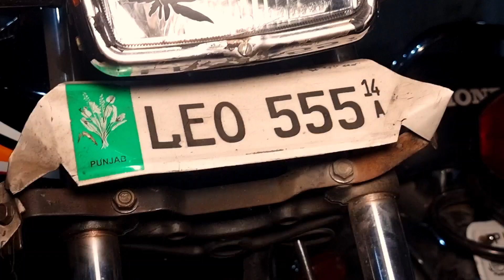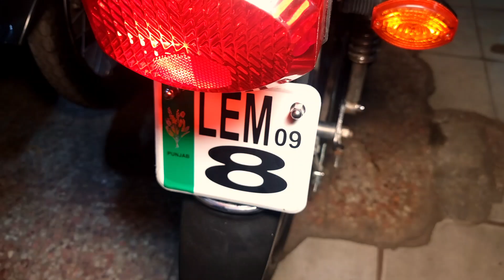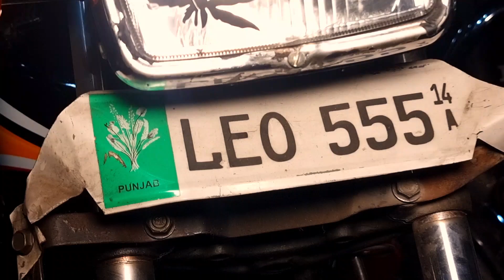Golden Number Honda125 Big Collection Kawasaki GTO125 Cafe Racer Honda125 Honda125 Down Models Lhr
kawasakigto125 Golden Number Honda125 Big Collection Kawasaki GTO125 Cafe Racer Honda125 Honda125 Down Models Lahore
Used Bikes on PTN Pak Today News  brings Used Honda Bikes Prices from Largest Motorcycle Market Lahore  to know about All bikes prices in Pakistan or  used Motorcycle Prices in Lahore you are on Best Platform. HOnda CG125 Prices in Pakistan, Karachi Watch our videos for new and Used Scooty bikes in Pakistan islamabad Lahore, know about . if you are interested to know Best Honda CG125 or Honda CD70 Bike prices  Used Honda125 for sale Suzuki GS 150 and Used Suzuki GR 150 you may also find Used Suzuki GD110 for sale, also find Used Honda prider prices in Lahore